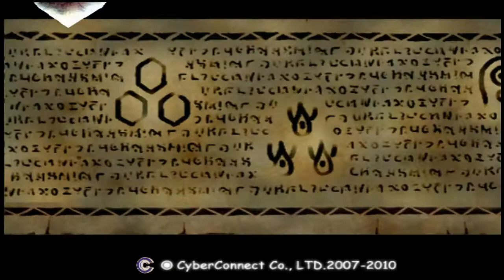Let's Play - .Hack//Infection 16 - Gardenia Get!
Welcome back all of you lovely awesome people!

Today we're taking on .Hack//Infection, and we encounter some obsessed fans...